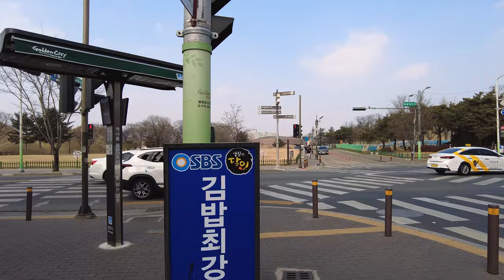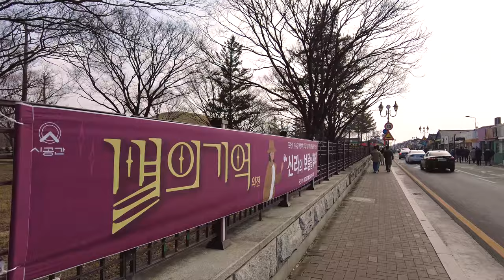[4K] Walk Around Hwangridan-gil, Gyeongju, Korea 맛과 멋이 있는 경주 황리단길 산책하기